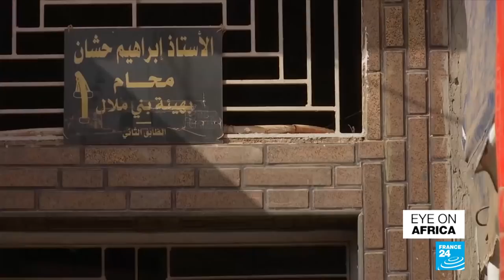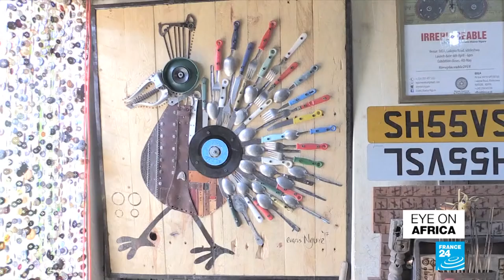UN inquiry finds Burundi is still commiting crimes against humanity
United Nations investigators accuse Burundi's government of keeping up a campaign of abuse against critics and opponents of President Pierre Nkurunziza.
Morocco is preparing for the trial of the alleged rapists of Khadija Okkarou
The 17 year old appeared with tattoos on her body that she says were made by a dozen of men who kidnapped and raped her over 2 months.
And we take a look at the work of a Kenyan creative who has turned his apartment into a studio and discarded items into art.